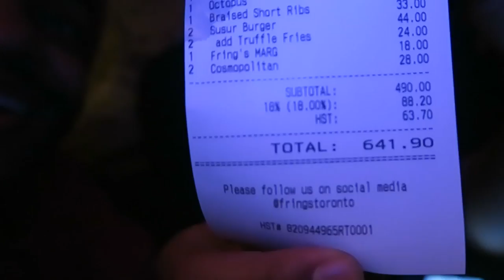I GOT ATTACKED BY BED BUGS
Bed bugs for the win!